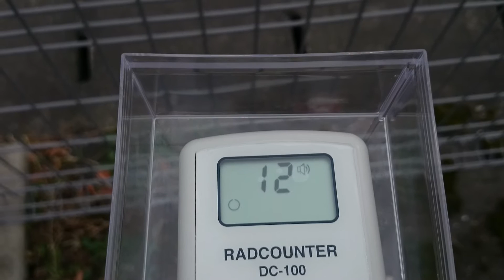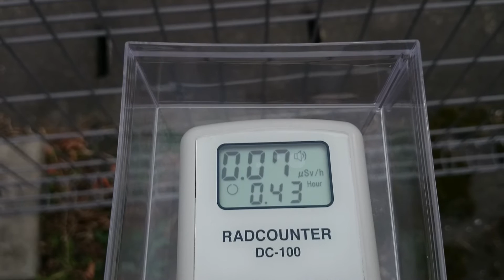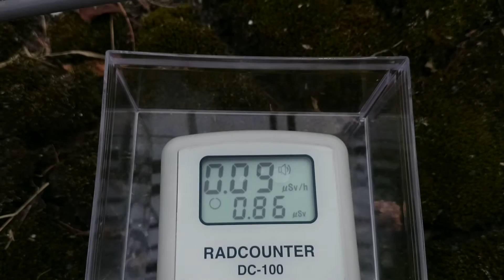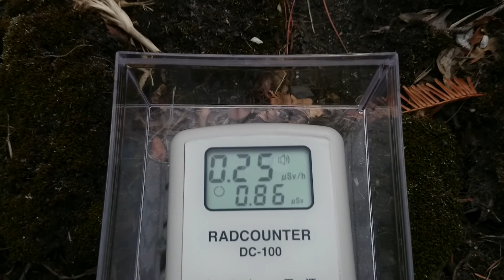計測日2015年10月24日 宮城県 登米市役所③ (ふくいちから約141km)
計測場所
宮城県登米市迫町佐沼中江１丁目

2011年から遠距離も私個人で計測や撮影をしています。ご支援　宜しくお願い致します。

計測に要した時間　12時間